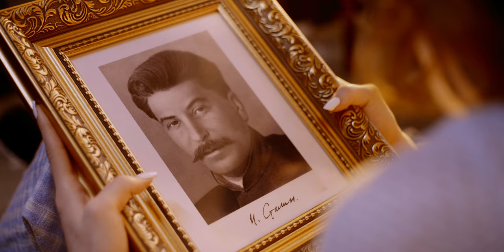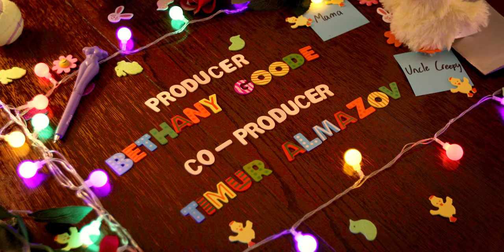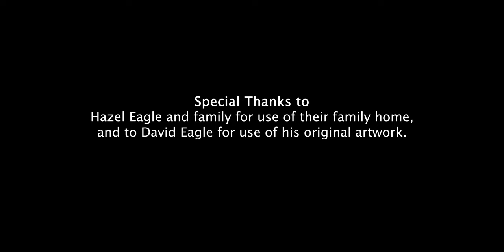Hairy (Short Horror-Comedy)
David and Jess' date night goes horrifyingly wrong when Jess' flatmate turns out to be a Werewolf.